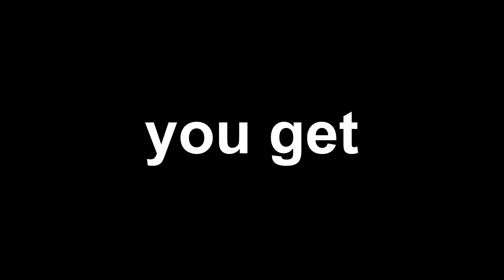Shadows of Argus Campaign + Fuel of a Doomed World Weekly Quest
hOw to-Legion 7.3 Shadows of Argus Campaign + Fuel of a Doomed World Weekly Quest

Shadows of Argus Campaign-Part I
Collect 50 Pristine Argunite from Invasion Points,
Rare encounters, or treasure chests on Argus

You have to kill rare spawns for the Pristine Argunite, This is a weekly quest